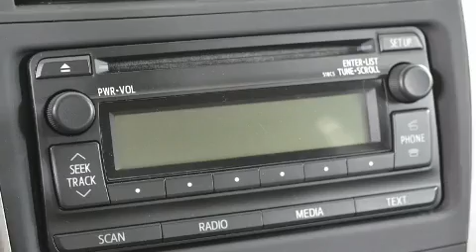2013 Toyota Corolla CE in Charlemagne Qc, QC J5Z 0B5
Découvrez la Toyota Corolla 2013. Cette berline 5 passagers vient tout juste de passer le cap des 60 000 km. Grâce à la souplesse de son moteur 4 cylindres de 1,8 litres, les passages de vitesses se font tout en douceur, vous bénéficierez aussi d'une expérience de conduite confortable et prévisible. Ce modèle possède toutes les caractéristiques raffinées auxquelles Toyota nous a habitués: un compte-tours, un ordinateur de bord, un afficheur de la température extérieure, des sièges baquets à l'avant, une banquette arrière à dossiers rabattables séparés, colonne de direction télescopique, et beaucoup plus. Les rideaux gonflables combinés au système de contrôle de la stabilité procurent un niveau de sécurité de premier plan. Notre personnel compétent est à votre disposition pour répondre à toutes vos questions. Nous vous aiderons à trouver le bon véhicule au prix qui respecte votre budget. Nous sommes là pour vous aider.